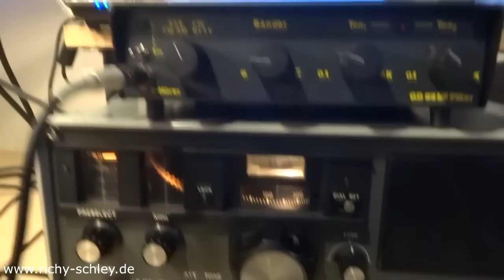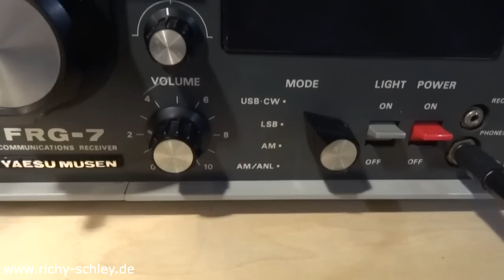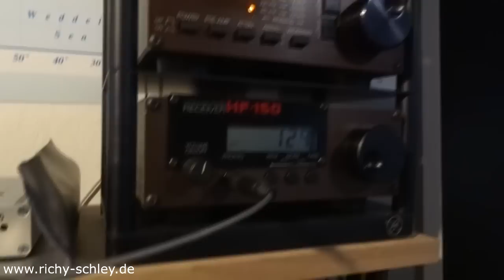DCF-49 dekodieren mit Yaesu FRG-7/Lowe HF-150 und MULTIPSK (ugly software)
Multipsk (free and ugly)